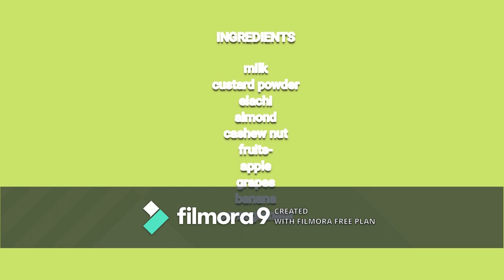FRUIT & NUT CUSTARD | FRUIT BLAST | CREAMY THICK MILK | LESS SUGAR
for more recipes please comment me below,

Hope you liked the recipe. comment me below.